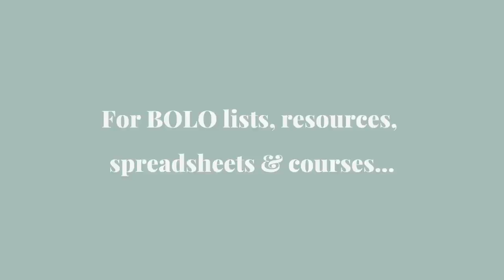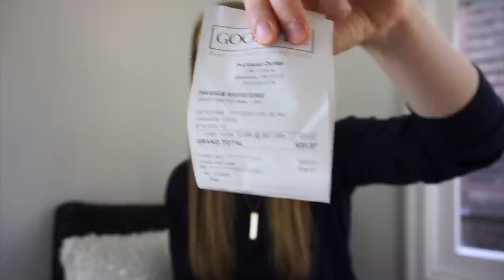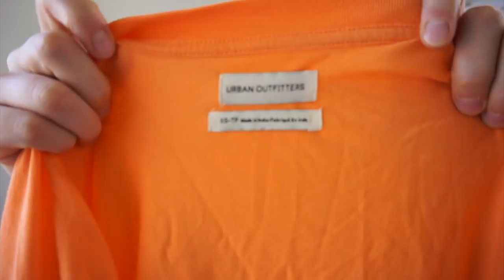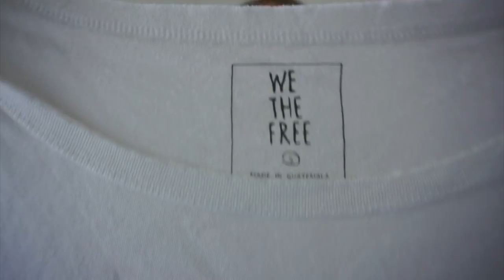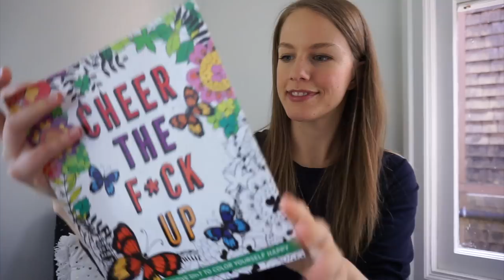Thrift with Me at the BINS - Goodwill Outlet Thrift Haul to Sell on Poshmark, eBay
Thrifting at the Bins or the Goodwill Outlet is always a great way to find inventory for my reselling business on Poshmark, eBay and Mercari. So why not try out 3 different locations all within the same week? I take you along with me into 3 Goodwill Outlet thrift stores and then show you what I sourced at each one! I find Madewell, Free People, Levi's, and much more!

Intro: Going Up? by John Runefeld

Chapters:
Intro - 0:00
Thrift Stop #1 - 00:54
Haul #1 - 3:35
Thrift Stop #2 - 21:00
Haul #2 - 22:58
Thrift Stop #3 -30:19
Haul #3 - 33:43